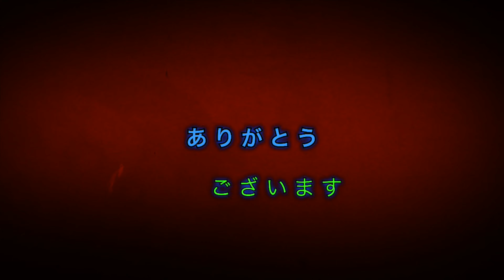モンスト(ランク達成ミッションガチャ)３回引いてみた！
イマイチでした。